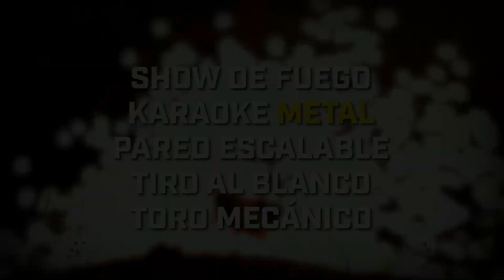Spot Oficial Slipknot Roadshow Costa Rica (Slipknot - Sodom - Stratovarius - Carnifex)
Campaña Publicitaria Concierto SLIPKNOT ROADSHOW en Costa Rica - Diciembre 04 - Centro de Eventos Pedregal - 4:30 a 10:30 PM.